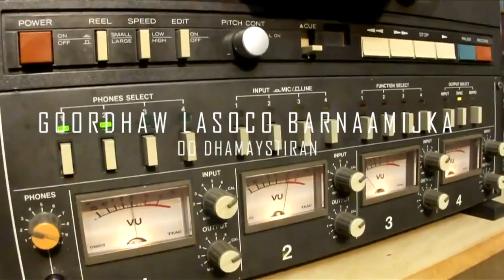Maxaad kala socotaa abwaanadii maaxdooda isugu geeyey Ruwaayadii AQOON & AFGARAD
Maxaad kala socotaa abwaanadii maaxdooda isugu geeyey Ruwaayadii AQOON & AFGARAD iyo weliba nuxurkii ay xambaarsaneyd. Waxaa noo sharraxaya Macallin Saciid Saalax Axmed.